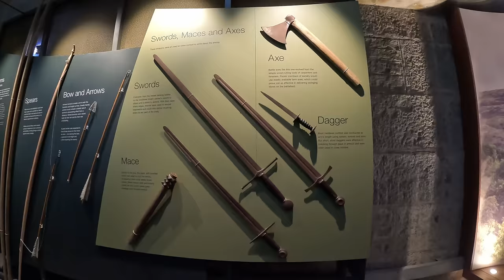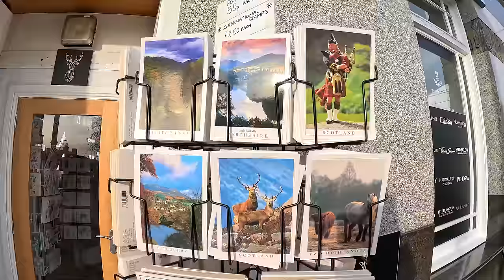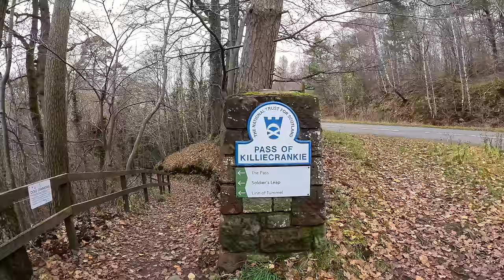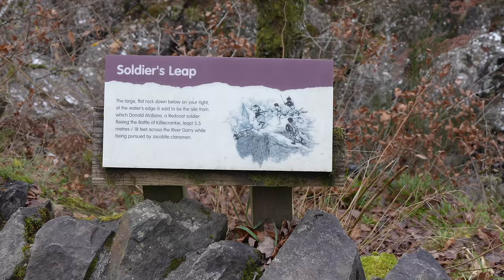The BIG Test! Will Our Camper Build Be Up To The Task? Will Scotland Be Everything We Hoped?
Scotland! A country that has held me in whimsical fascination since I was a little girl. Famous for its stunningly rugged landscapes, the spirit and grit of its people, its ability to inspire fairy and folk tales alike and its turbulent and tragic history. What better place to put our new camper to the test and see if she's ready for what is to come. In this weeks episode we get used to life in our new tiny home on wheels while visiting some of Scotland's bonnie sites. Lets do this!

🛒We have an amazon associates shop where you can find all the things we buy from and recommend on amazon.

00:00 Intro
01:00 The Kelpies
03:28 Stirling Castle
04:42 Scottish Travel Tip and Van Life
07:26 The Wallace Monument
09:45 The Hermitage
12:18 Wild Camping
14:51 Pitlochry
17:21 Soldiers Leap
19:24 Blair Castle
20:50 Becoming Scotlish
22:23 Testing The Shower